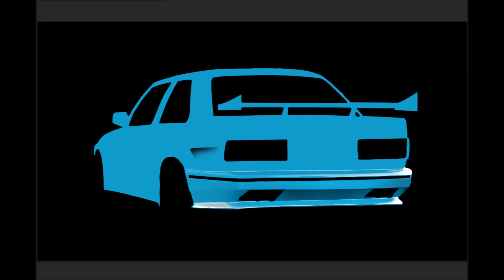Virtual Tuning | BMW M3 Sport Evolution #31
As requested by Helder Silva (or what your name is now)
(Atleast I used 50% of the content you provided me with)